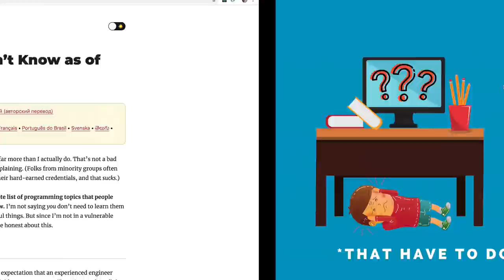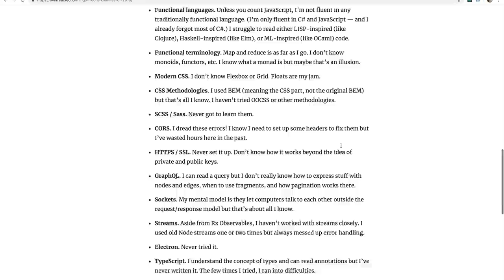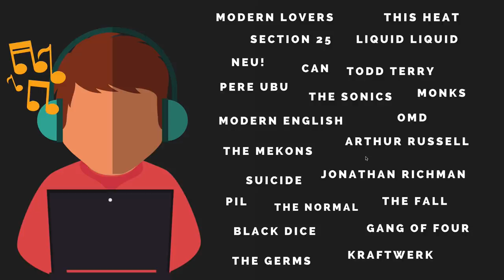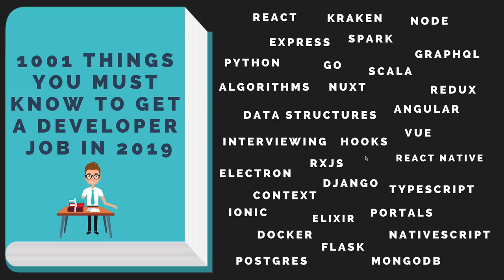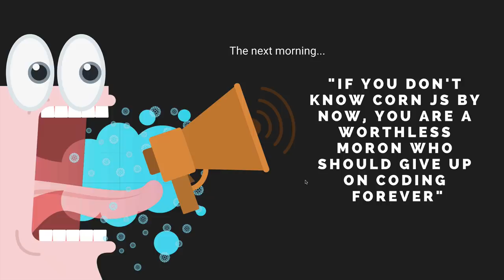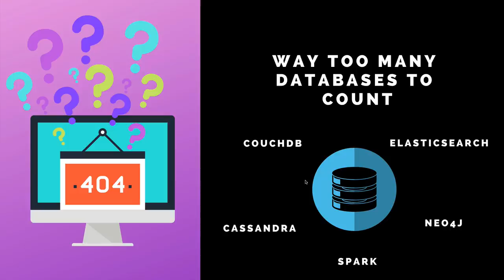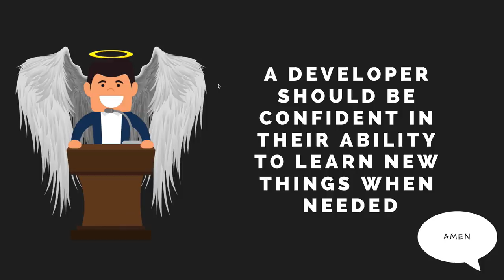Things I Don't Know as of 2019 (In Programming)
In this video I share some of the MANY technologies, frameworks, and tools that I don't know.  Why?  Because I think it's an important thing to do!

If you're ready to launch your career as a software engineer, check out my job-guaranteed bootcamp with Springboard